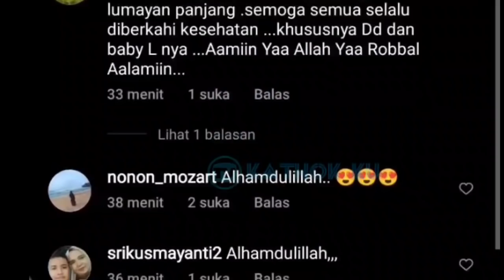Baru MUNCUL❗ Momen Super MESRA Lesti Billar di ISTAMBUL TURKi❗ Leslar update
Jangan Lupa: _
Thankz!!..